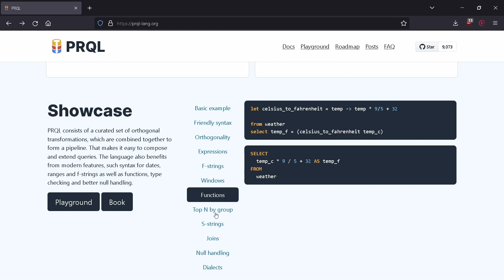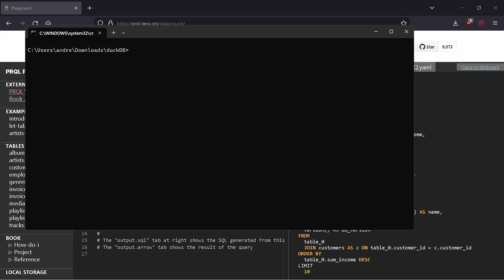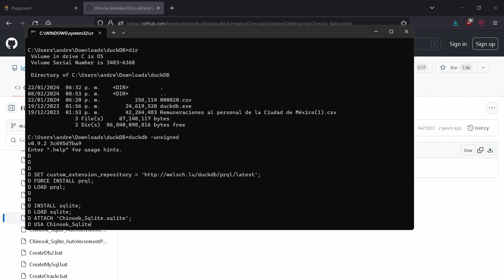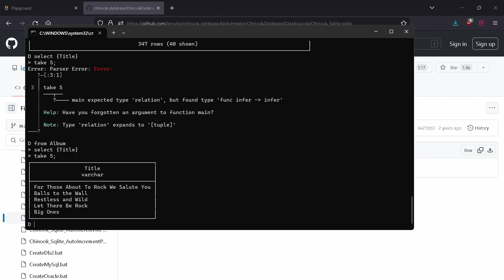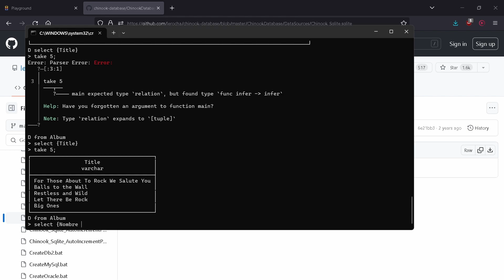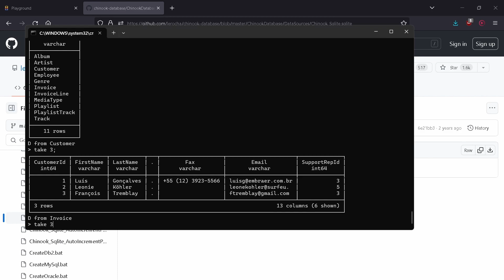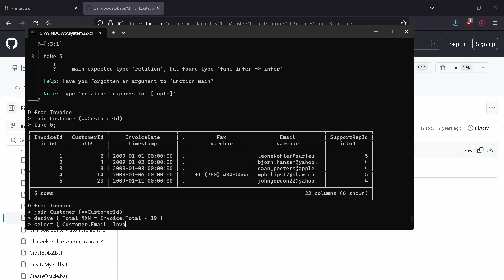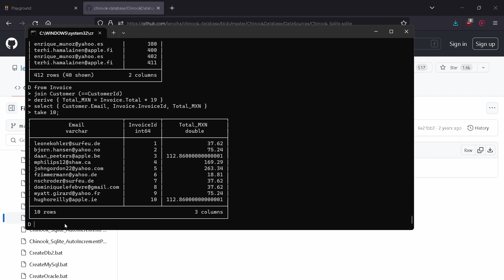Alternativa a SQL en DuckDB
En este video te muestro como utilizar la extensión de PRQL para duckdb con el fin de que puedas realizar consultas utilizando este lenguaje en lugar de SQL.

1. La herramienta que utilizo para extraer datos de diversas fuentes
3. Tu sitio web gratuito y sin saber programar
4. Servicio de correo enfocado en la privacidad
5. Monta tu tienda en línea

No recomiendo cosas que NO he utilizado personalmente :)

Si te gusta me contenido y quieres apoyarme (únicamente si está en tus posibilidades)

Partes del video:
00:55 - Playground de PRQL
1:17 - Iniciar Duckdb permitiendo extensiones sin firmar
1:50 - Añadir repositorio de extensiones a Duckdb
2:32 - Base de datos de ejemplo Chinook
3:01 - Instalar y cargar la extensión de SQLite en Duckdb
3:44 - Tus primeras consultas en PRQL
9:10 - Outro